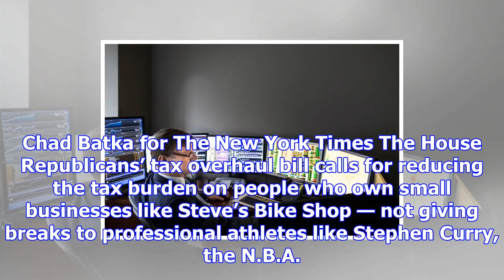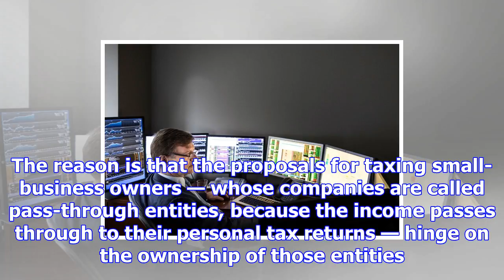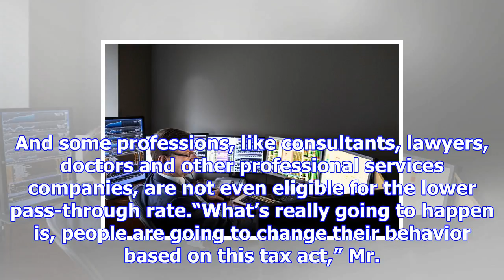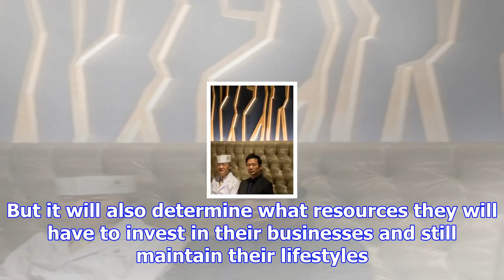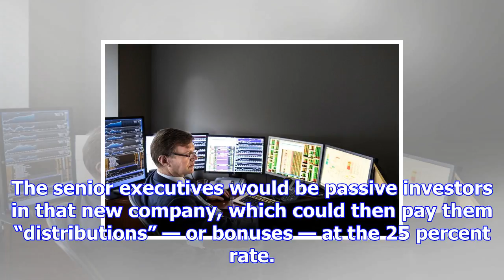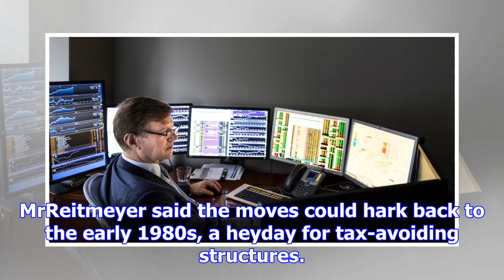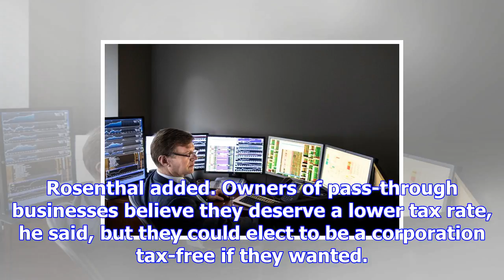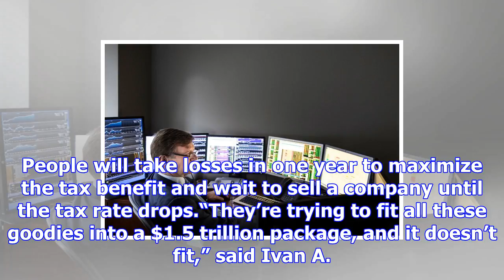Tax cuts for small-business owners? it’s complicated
Jay Hatfield of Infrastructure Capital Advisors in his New York office. He is planning to restructur...